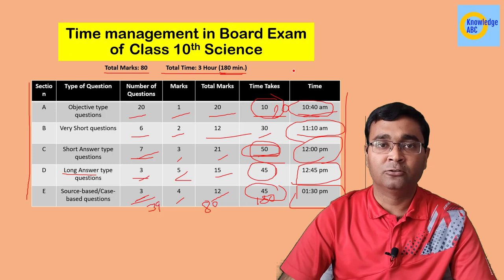How To Manage Time In Class 10 Science Board Exam | कक्षा 10 विज्ञान बोर्ड परीक्षा में समय प्रबंधन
Time Management in Class 10 Science Board Exam | कक्षा 10 विज्ञान बोर्ड परीक्षा में समय प्रबंधन

In this video Nikhil Anand discuss " How to manage time in CBSE Class 10th Science board Examination ".

Queries Solved:
1.Class 10th Science Board exam mai time management kaise kare
2. time management in class 10 Board exam
3. CBSE class 10 Science Board
4. Board exam mai pura question kaise banaye
5. Board exam mai 100% marks kaise aayega